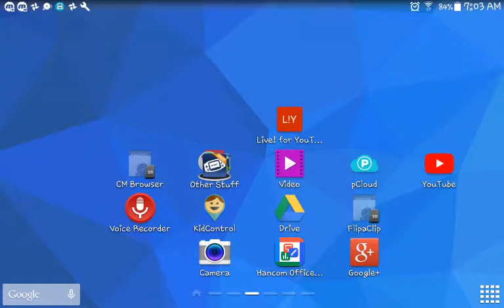Super Mario 64 DS S6 Episode 231-233(1)